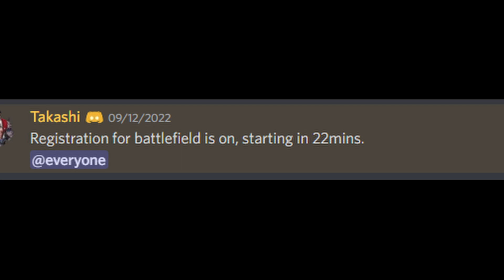KalOnline Redemption Kal Battlefield LucLK 14/09/2022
A very Balanced Battlefield played on Redemption Kal.

Server Information

Redemption-KalOnline
A server that been worked on for over a year, our intentions are clear that we want to create a long term server with a low rate experience and drop rates to satisfy everyone's ambitions to find a good server to settle in, Redemption-KalOnline is old-school based server and it will always be, here is some of the systems and information about our server..

Rates
Redemption Kal is based on Low Rate Experience and Drops, but it's not a super low rate since server start because we believe that real fun starts after 50 so it will be easy from 1 to 35, bit harder from 35 to 50 and the real server's low rate starts after 50..

Daily Quests
Daily quests will be giving no experience, but you will be able to obtain mana potions, kc items, exp/egg/fishery stones, Eels and Picking Pet from it..

PvP/PvE Damages
We are using a new and different calculations for our skill damages where there're no damage caps, every skill upgrade really matters and every point really scales with your skill damage..

Everything in our KalCash shop is normally obtainable in the game (We have no overpowered items)..

Disabled Items
DSS, Jewels, Qigongs, Trigrams, Hanin Mirrors, Riding Pets, Custom Suits, Weapon Skins..

Items To be Added in Higher Levels
HP/DEF Absorption..

Fishing
There will be no golden coin nor rewards for setting shops, only fishing is available and is limited to 5 fishers per IP..

Exp Stones
Only obtainable from voting box, daily quests, storyline missions and will not be added to KalCash shop..

Mana Potions
Mana potions will be only obtainable from quests and will not be added to merchants..

Mix Master
There will be no Instant pimp stones, Mix Master is the only way to use stones and to make your weapon Imperial..

Pimp Master
There will be only 5/5, 6/6, 7/7 (Physical and Magical), for higher levels you need to do them your self (Using tailsmans of attack/magic).